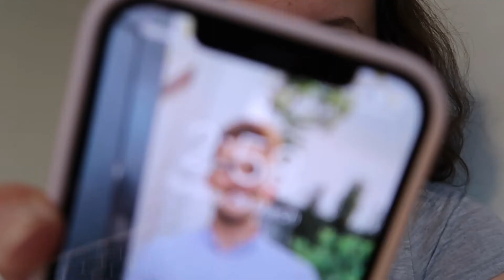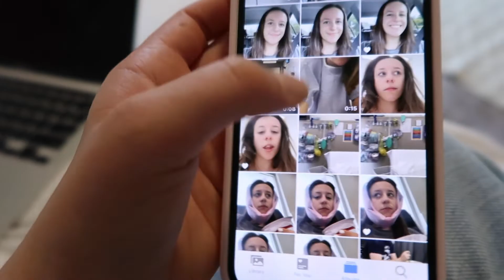I GOT MY WISDOM TEETH TAKEN OUT!! *a very raw experience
This week I wanted to share my experience of having my wisdom teeth taken out. I am extremely grateful to all the nurses, doctors and Cam for being amazing through it all.

Hope you enjoy, love Lexi xx